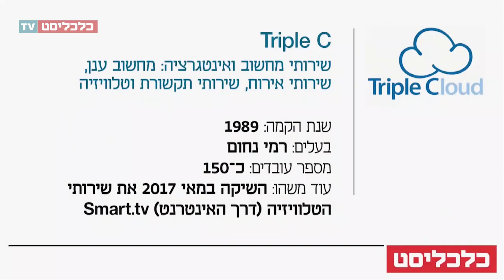כנס עסקים בעולם משתנה - רמי נחום בשיחה עם נטע-לי בינשטוק